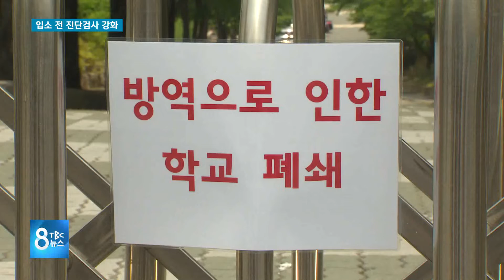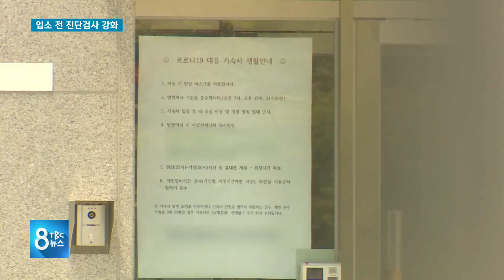입소 전 진단검사 강화 200522 [TBC-띠비띠]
기숙사 입소 전 검사 의무화···불안감 여전